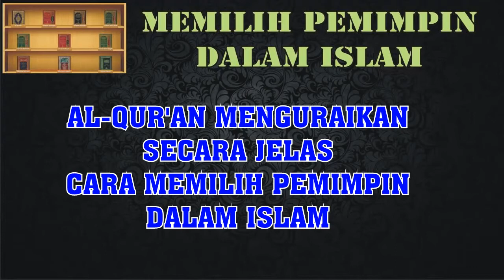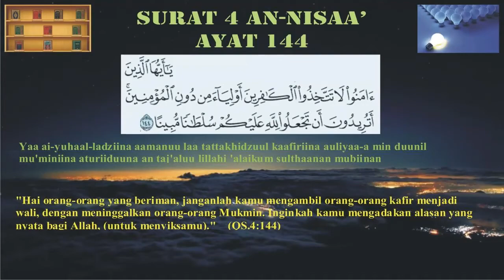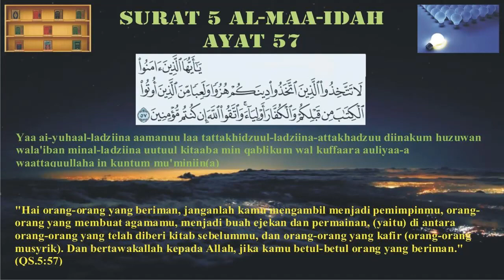Memilih Pemimpin Dalam Islam - Dalam Al-Qur'an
Memilih Pemimpin Dalam Islam